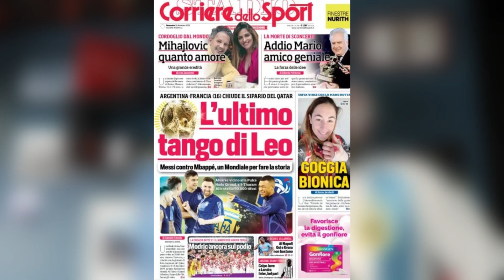ARGENTINA VS FRANCIA || MESSI CAMPEÓN DEL MUNDO || VIDEOREACCIÓN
Sin duda una de las mejores finales en la historia, Argentina y Francia nos brindaron un partidazo. 3 - 3 hasta que se llegó a los penales. Felicidades al pueblo argentino por su tercer titulo. ¡DISFRUTENLO!

Suscriptores: 118,500